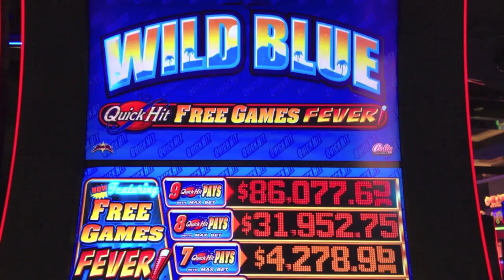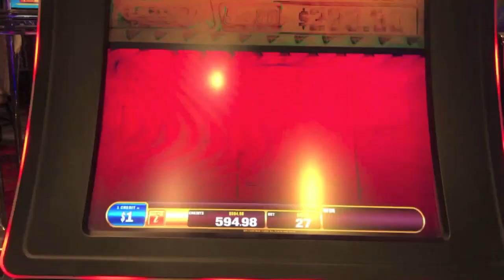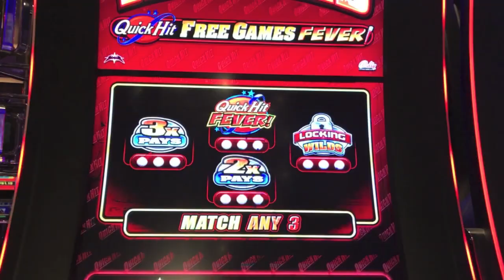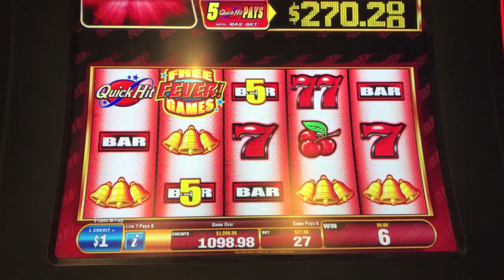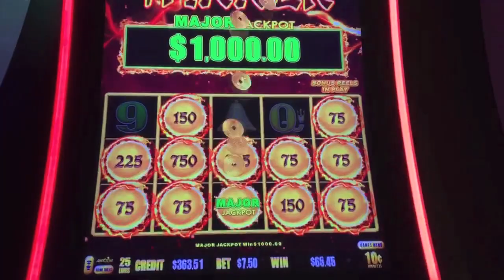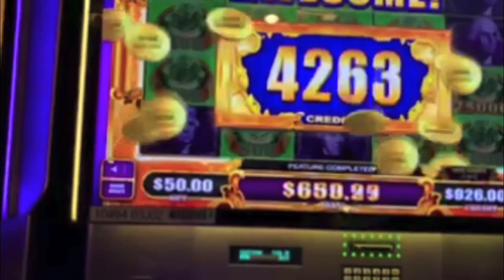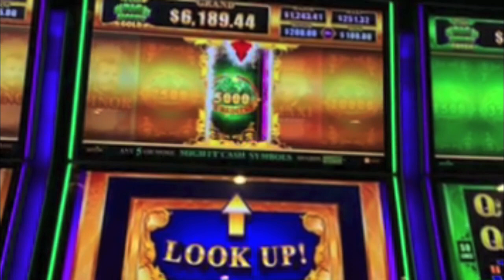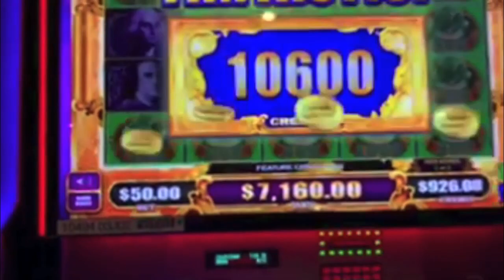JACKPOT HANDPAY ON $50 BET MISTAKE! ALSO QUICK HIT HIGH LIMIT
Jason bets $50 by mistake at Lake Tahoe's Harrah's and wins a Jackpot Handpay on Mighty Cash! Diana plays high limit Quick Hit Wild Red and Blue at the Cosmopolitan.